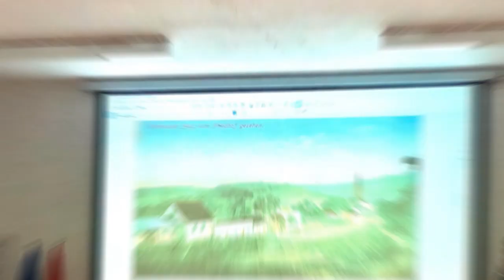Unsere Familien 020 - Ariberto Magedanz - 04-11-2021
O nosso entrevistado desta quinta-feira, para o programa Unsere Familien, é o professor e regente, Ariberto Magedanz.